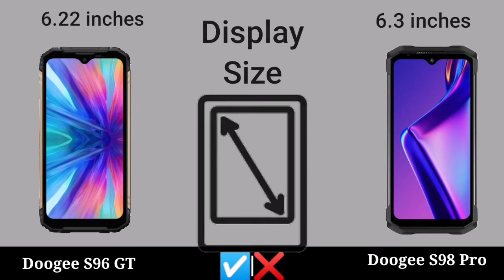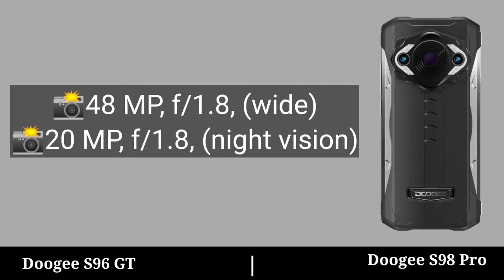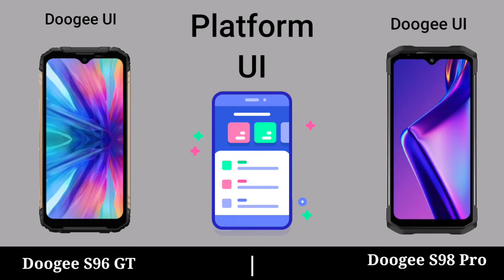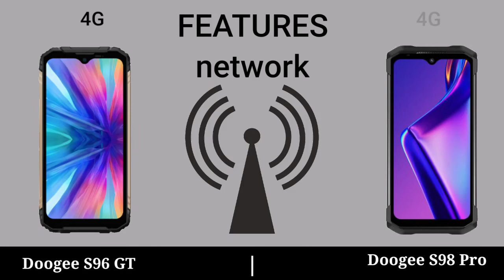Doogee S96 GT vs Doogee S98 Pro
Doogee S96 GT 4G vs Doogee S98 Pro 4G || Doogee S98 Pro 4G vs Doogee S96 GT 4G mobile phone review comparison video.

doogees96gt4g vs doogees98pro4g || doogees96gt4g vs doogees98pro4g